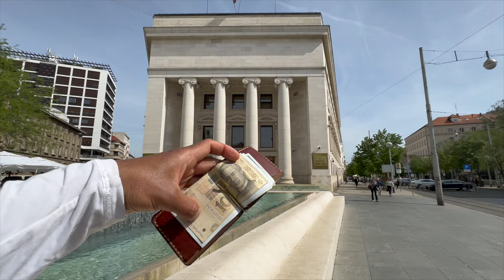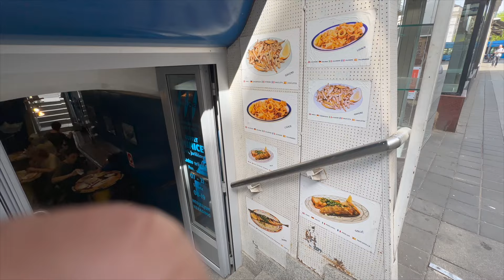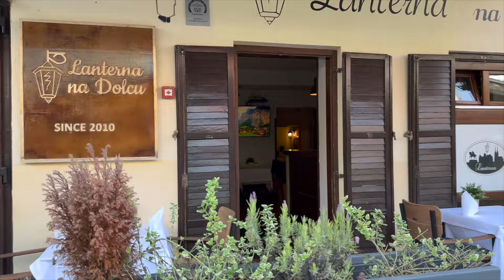City of Zagreb changed since Joining European Union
Changed history again by joining the Schengen Area and adopting the Euro.

Seeing it as outsider, I walked the city with heavy heart and sadness of seeing so many ways the city has stepped backwards.

The cultural dimensions of the city and people and nation has adopted more of American happy meals and Big Mac with Western European style processed lifestyle.

Authentic organic culture of Croatia is seen as weakness or way of non western European. This is very sad and also living expenses have increased and it will surely impact the population as whole over the long term.